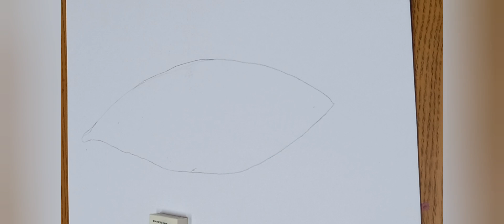green eye coloured pencil drawing TIMELAPSE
This is my first time using TIMELAPSE in a video !
that eye drawing took me about 4 hours !
Even though not I expected but still gorgeous.